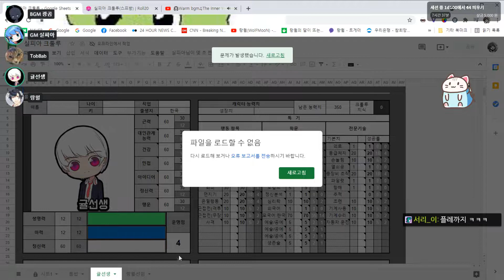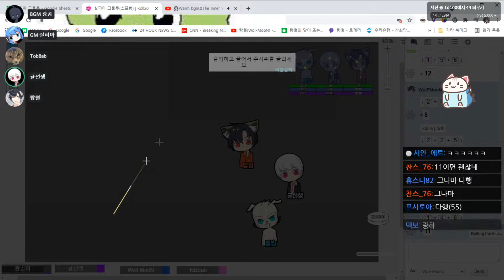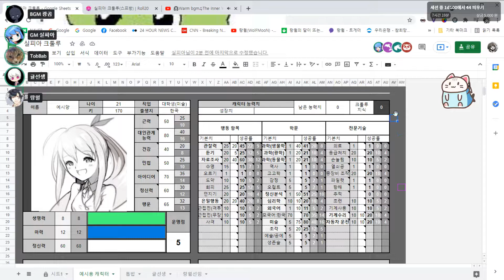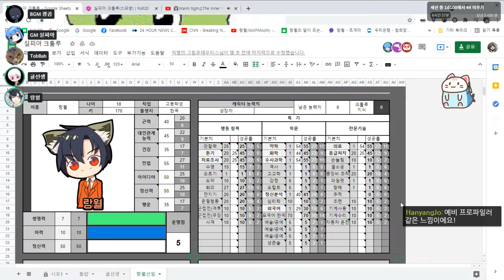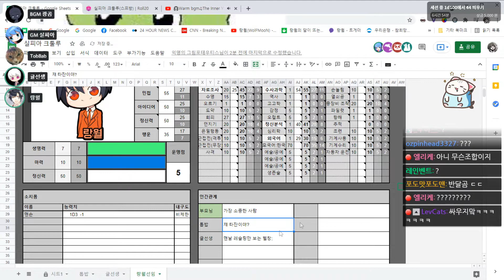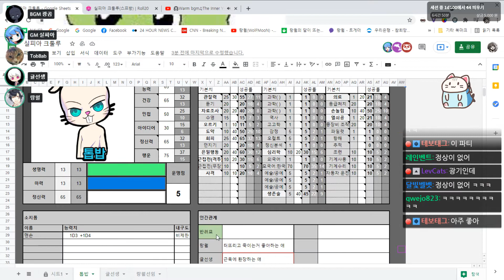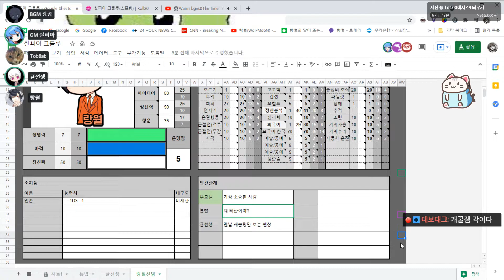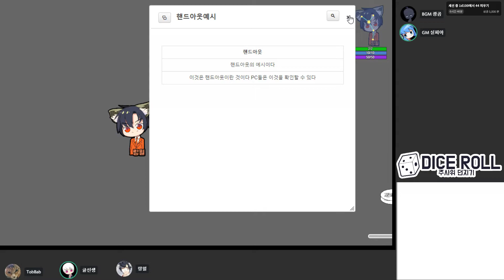크툴루 티알피지 독스프 시나리오! [크툴루의 부름(CoC)](탐사자 작성)21.08.21 (with 톱밥, 귤선생, GM실피아)